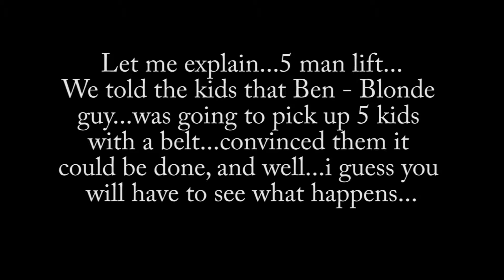5 man lift_1.mp4